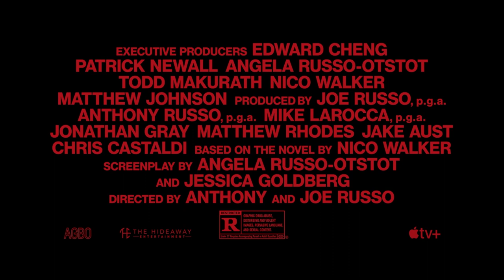'Cherry' Trailer (Crime, Drama)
An Army medic suffering from post-traumatic stress disorder becomes a serial bank robber after an addiction to drugs puts him in debt.

Starring: Tom Holland, Ciara Bravo, Jack Reynor